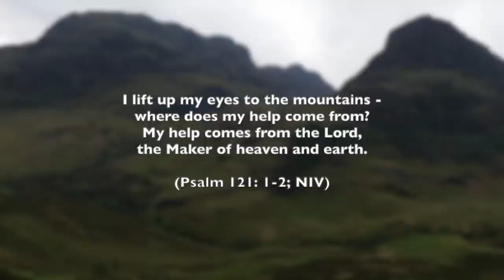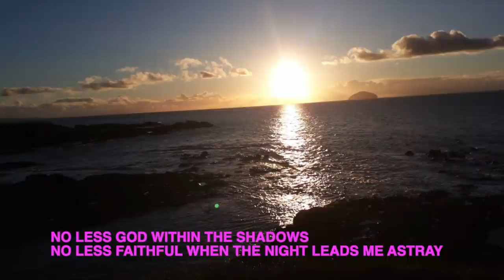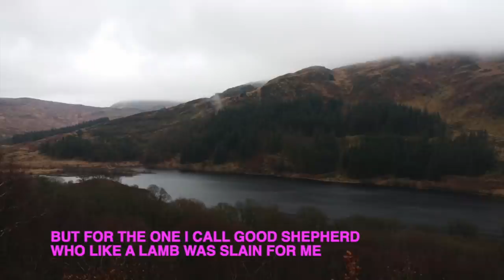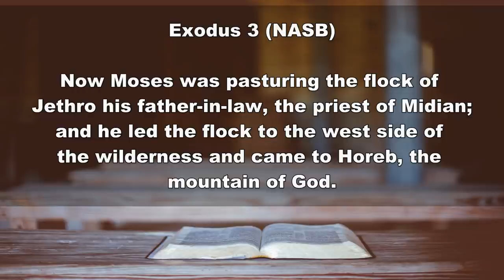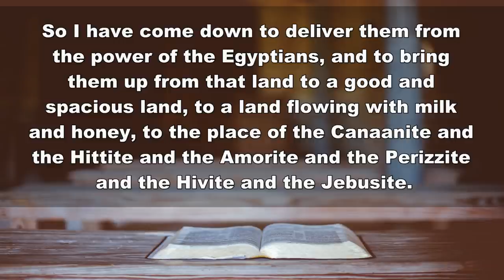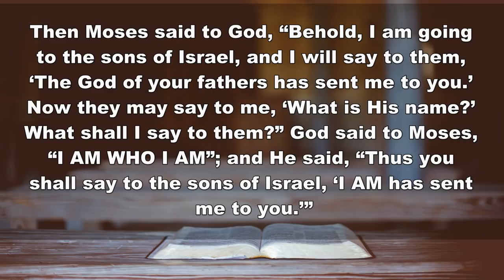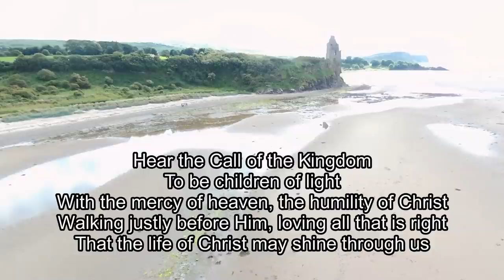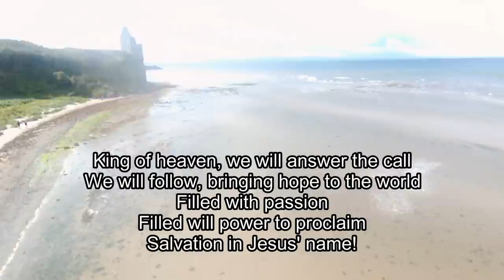Sunday Service 14 June 2020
Online Sunday Service for 14th June 2020 from Riverside Church in Ayr – recorded from our homes.

Introduced by Kieran Wardrop
Prayer by Sarah Dempsey
Readings by Phil Cunningham, John Connolly, Cameron Melville, and Joanna Rae
Worship led by Kieran & Heather Wardrop; Jenny Irwin; Beth & Ross Murdoch; Pamela & Stuart Stevenson
Sermon by Lizzie Gilmour

Highlands (Song of Ascent)
Benjamin Hastings | Joel Houston

Dwan Hill | Helen H. Lemmel | Lauren Daigle | Paul Mabury
© Words: 1922. Renewed 1950 New Spring (Admin. by / Small Stone Media BV, Holland (Admin. in the UK/Eire by Song Solutions
See You At The Pub (Admin. by Capitol CMG Publishing)
Flychild Publishing (Admin. by Essential Music Publishing LLC)

Hear the Call of the Kingdom